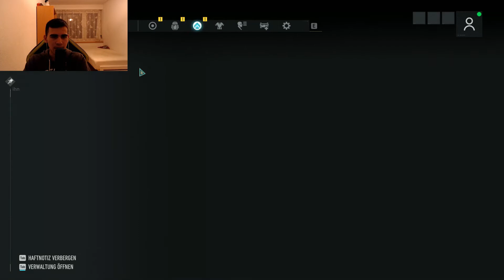Ghost Recon Breakpoint Ian Blake ist erledigt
Auf diesem Kanal gibt es immer etwas neues zu sehen im Video was sich um Games handelt. Auch wenn öfter mal im Jahr das gleiche Spiel gezockt wird wo ihr schon kennt gibt es etwas neues was ich euch vorstelle. Entweder ein neues Update oder neue Mods. Es werden auch neue Games gezockt auf diesem Kanal die ich selber noch nicht kenne und auch noch nie gezockt habe. Aber auch Games werden gezockt wo ich schon kenne wo es aber jedes Jahr davon ein neues gibt.

Wenn dir mein Kanal gefällt würde es mich sehr über ein kostenloses Abo freuen jeder Mc star Fan ist herzlich willkommen ❤❤😊😊